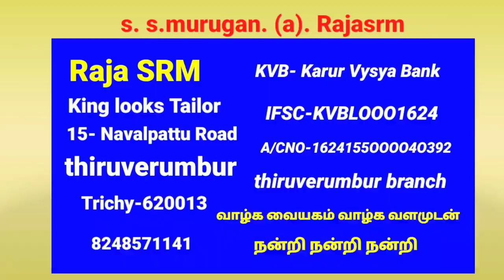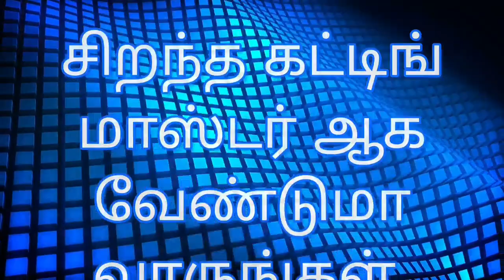King looks 34 cross cutting jacket கடையில் வெட்டும் ரகசியம்